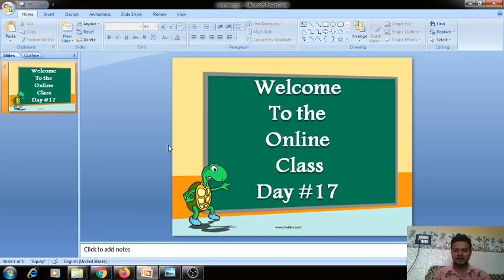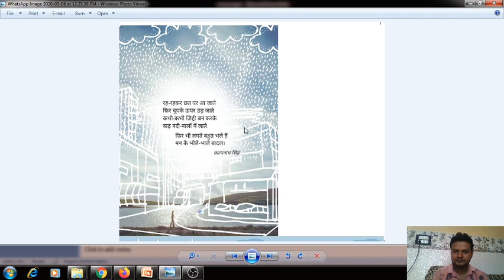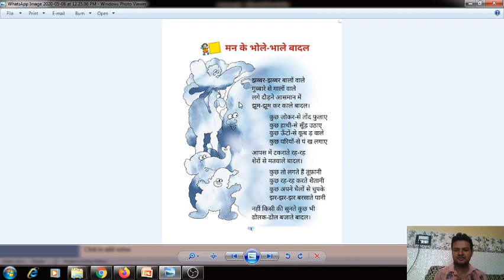Hindi Poem | man ke bhole - bhale badal